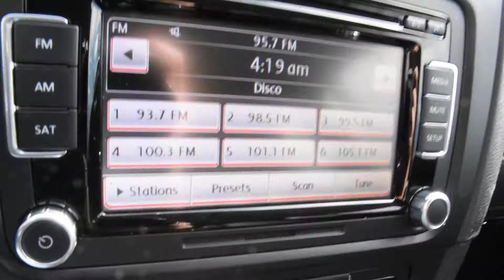2011 Volkswagen Jetta Sportwagen LHM VW Lakewood PV8229 3VWML7AJ1BM718405